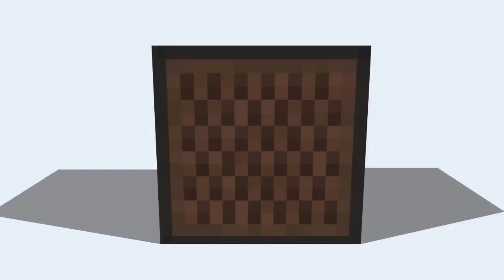Worst Trolls of 2016!!! - mineoria.net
Doing the worst trolling on the Baconclan! But hey, Im trying haha, hopefully everyone enjoys.

It might not seem like much, but it helps me out a ton.